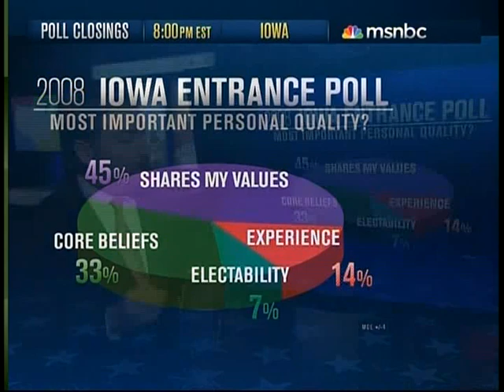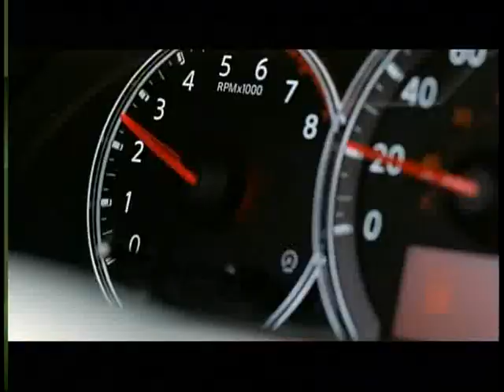MSNBC 2012 Iowa Republican Caucus Coverage Part 1